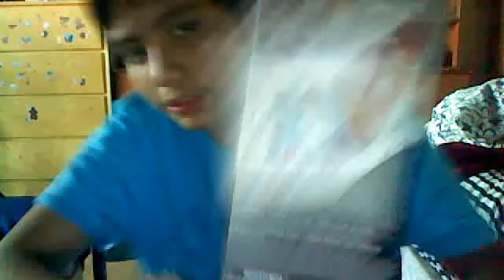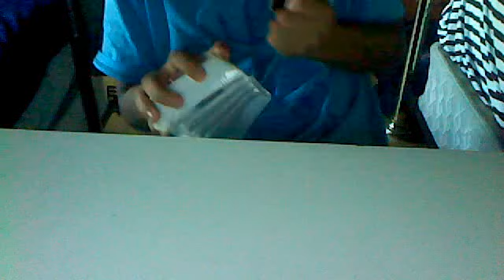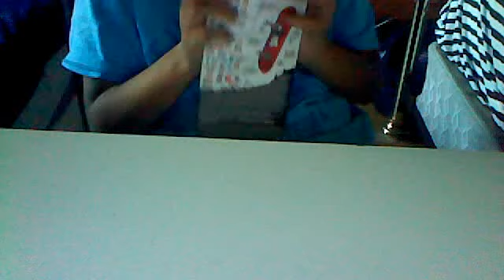unboxing tech deck 4 pack ALIEN WORKshop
HEY its me unboxing my tech deck 4 pack alien workshop